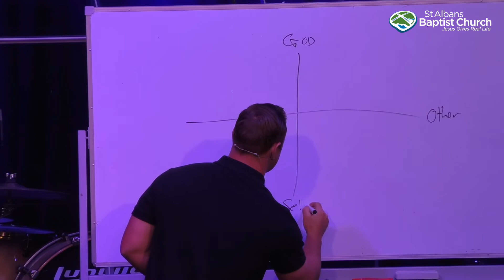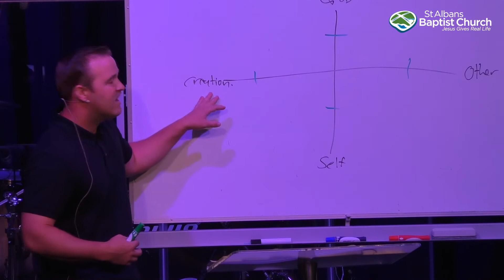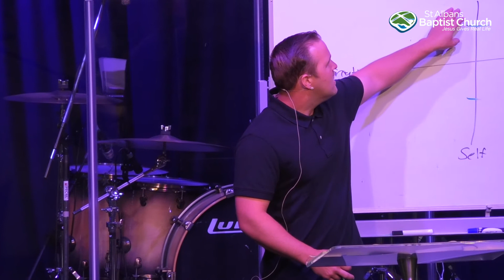SABC Online Service 5th December 2021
Welcome Church!

Join us this week for some praise and worship;
and hear from Liam about relationship with Christ.